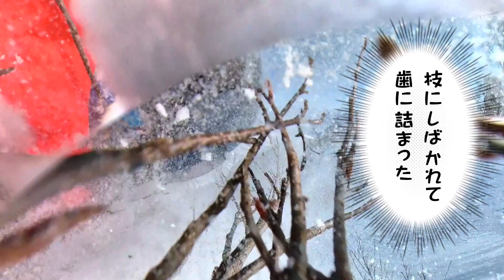【栂池天狗原雪崩多発】バックカントリーで色んなトリックをやってみた。安定のズボリ動画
ねぎちゃんから電話かかってきたのが8時で登り始めたのが10時。滑るの疲れた休みたい。